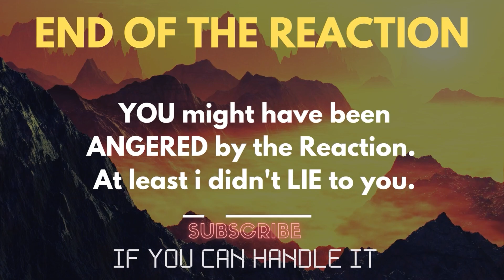ENERGETIC - Hard Driver - NRG OVERLOAD Reaction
Reacting to Hard Driver - NRG OVERLOAD (Official Video)
ALL MY CONTENT IN ONE PLACE :